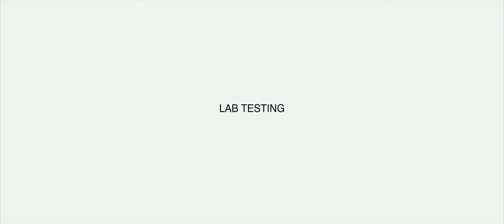SaddlebackTV at the Chris King House Show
The Chris King House Show is always a highlight for any rider who values innovative engineering, sublime looks and the best of sustainable cycling. COVID might have put a pause on a face-to-face show this year but the team at Chris King have something special in the pipeline! To tide you over, here's a look back at 2019's House Show when we went to visit the King himself at Chris King HQ in Portland, Oregon.

0:00 Intro to the House Show
0:35 The Builders and why they choose Chris King
1:28 Lab Testing Chris King hubs
2:00 Chris King race team partners & Santa Cruz Syndicate
2.44 Chris King Factory Tour